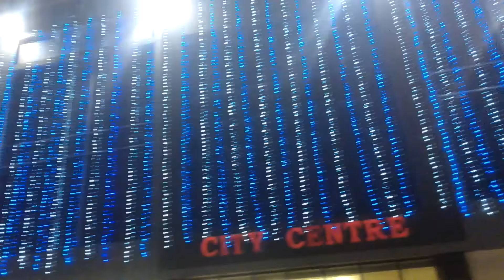MONTAGE | Diwali Celebration in INDIA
In This Episode Celebrate DIWALI with The Mother&Son Co.!!